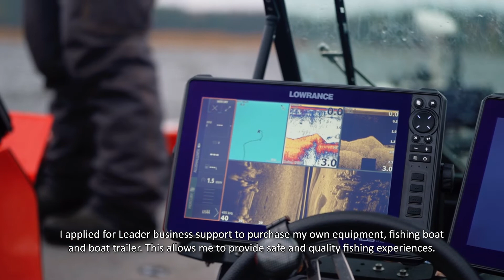Sepra Predator fishing Finland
Videolta pääset katsomaan millaiseen toimintaan kalastusmatkailu yrittäjät voivat hakea hankerahoitusta.